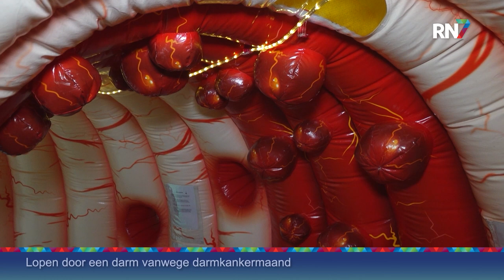Loop door een darm in het CWZ || RN7 REGIONIEUWS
De maand maart is het de internationale darmkankermaand.Ter gelegenheid hiervan staat er in het CWZ een levensechte opblaasbare darm waar je doorheen kunt lopen, zodat je met eigen ogen kunt zien hoe dermpoliepen en andere afwijkingen eruit zien.